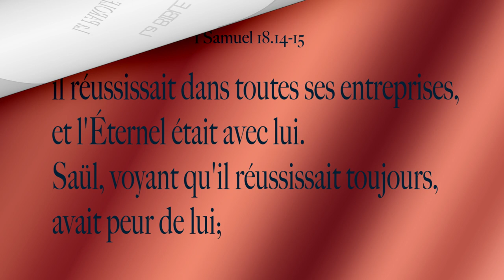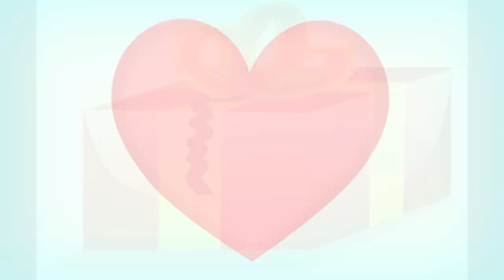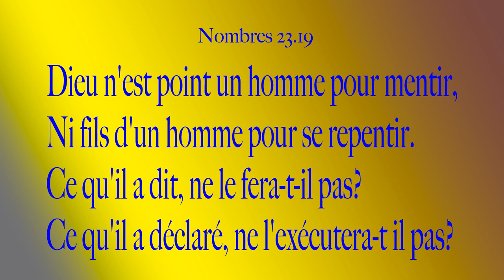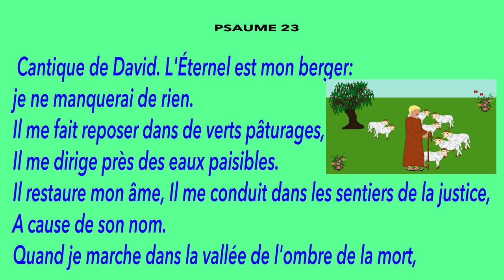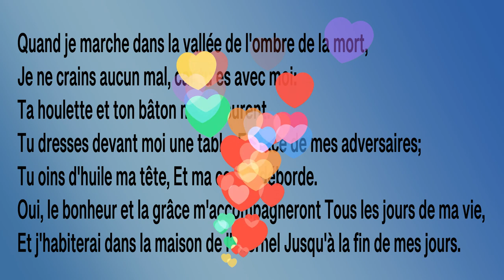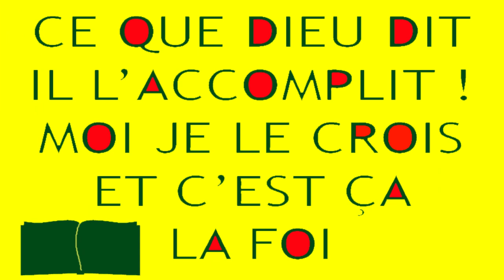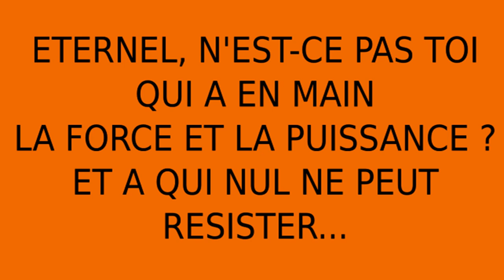David, serviteur de Saül (A.T.31).Bible aux enfants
histoire de la Bible pour enfants. David aide le roi dans les guerres et avec la musique. Mais le Roi Saül commence à être jaloux de son succès…